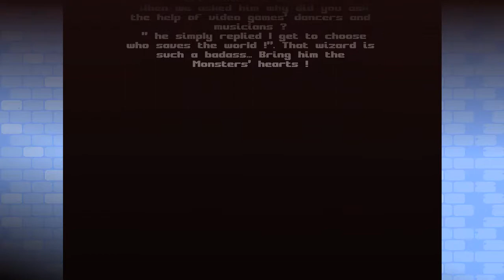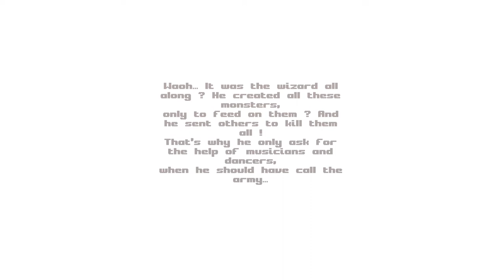Tempo Quest Multiplayer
Everything was going as it’s supposed to be in Tempo-City when, coming from nowhere, an army of monster appeared. Nobody could explain what happened ! Not even the city’s wizard, who couldn’t do anything to stop the creatures. He needs time to study them, he needs samples from them. But he can’t do that all by himself ! So he called the best musicians et Dancing Stage champions (those famous japanese arcade games where you dance on arrowed platforms) to help him in this quest !